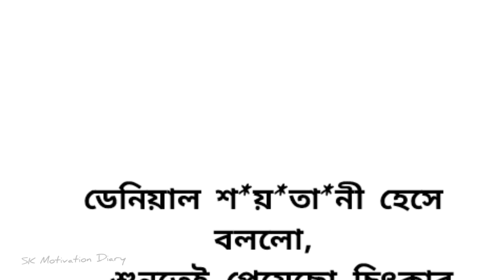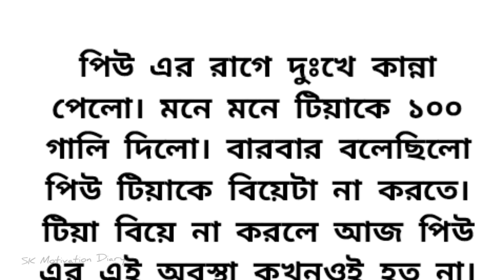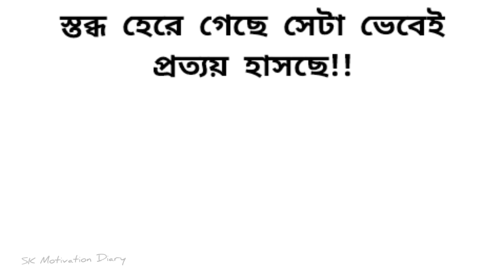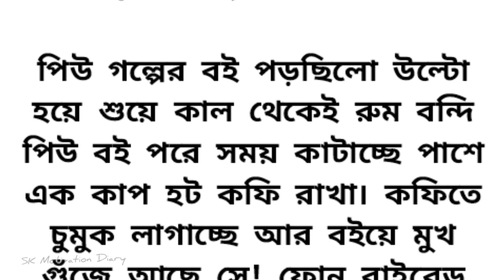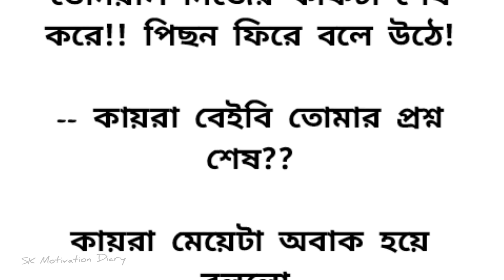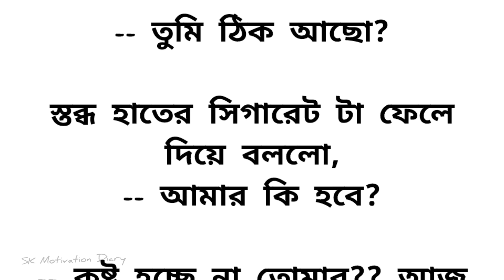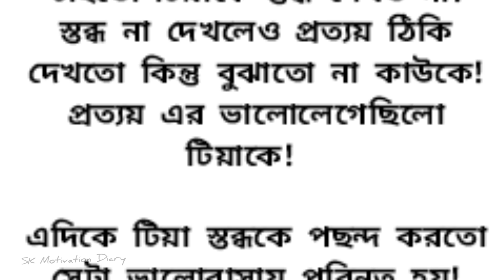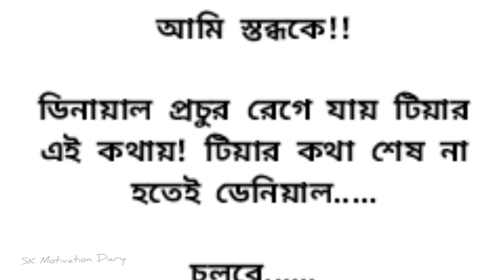আলোয়_অন্ধকার🍁অসাধারণ এক ইমোশনাল গল্প || emotional & suspense story Bangla || sad love story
হৃদয়স্পর্শী অসাধারণ এক গল্প🌺heart touching emotional story bangla || Bengali audio love story

হৃদয়ছোঁয়া অসাধারণ এক ইমোশনাল গল্প🌺Heart touching emotional story bangla

অসাধারণ এক মন মাতানো ভালোবাসার গল্প🌺romantic & emotional love story Bangla

অসাধারণ এক ইমোশনাল গল্প🌺heart touching emotional & suspense story bangla